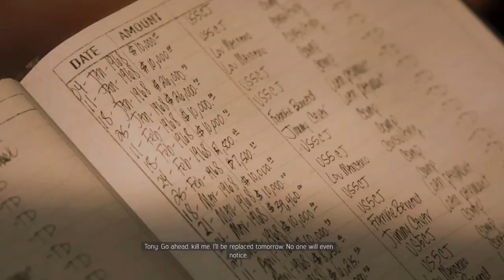Mafia 3 | Walkthrough Mission Part 22 | Killing Tony Derazio Part 2 Burke gets angry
Lincoln Clay has had enough Of Tony Derazio So he he hunts him down and gives him a brutal death.
Meanwhile Tensions are rising between Clays New Mafia, his underboss's are very greedy and want all the districts.
Burke gets angry as Vito gets the New racket will Clay have to kill Burke
If you would like to be in with a chance of winning a Playstation VR- Check out this video and it could be you!

Powered by Freedom! Family- If you have a youtube channel and want to be powered by Freedom!

Check out Kairos Studios youtube channel for all the latest in our music